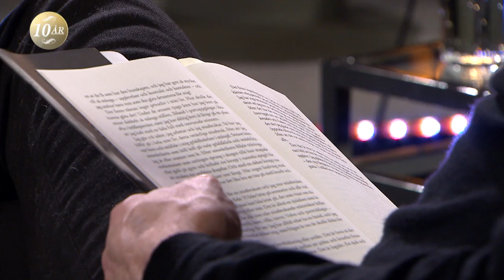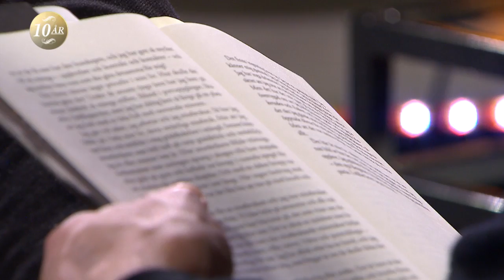Thorsten Flinck: "Jag gjorde inbrott hos mina döttrar" - Malou Efter tio (TV4)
Malou Efter tio i TV4 från 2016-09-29: Thorsten Flinck har skrivit en utlämnande självbiografi. Hos Malou berättar han om hur har hans brokiga familjeförhållanden och den svåra relationen till tvillingbrodern har påverkat honom.